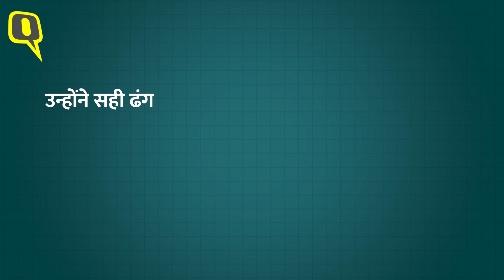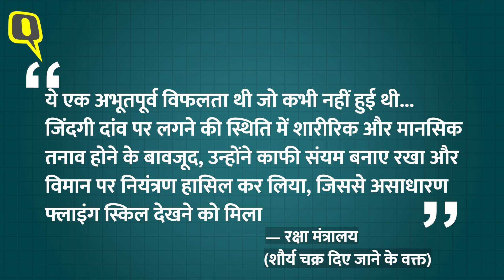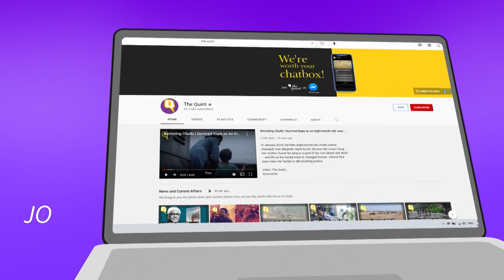Group Captain Varun Singh का निधन, बिपिन रावत संग हेलिकॉप्टर क्रैश में हुए थे घायल । Quint Hindi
तमिलनाडु के कुन्नूर में 8 दिसंबर को हुए हेलिकॉप्टर क्रैश में घायल हुए ग्रुप कैप्टन वरुण सिंह (Varun Singh) का निधन हो गया है. बेंगलुरु के कमांड अस्पताल में सात दिनों से वो भर्ती थे. वरुण, जनरल बिपिन रावत के साथ हेलिकॉप्टर हादसे का शिकार हुए थे.